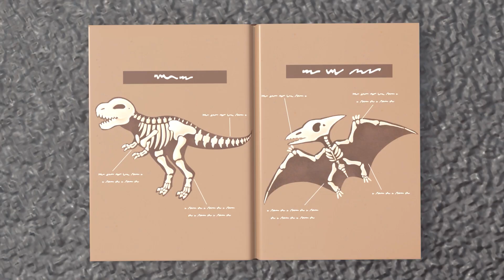¡A aprender las formas! | DIGLEY Y DAZEY - Dibujos animados completos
Digley y Dazey, los mejores amigos te invitan a ver caricaturas sobre creatividad, vehículos y amistad!

Ven a conocaer a Digley y Dazey, dos mejores amigos a los que les encanta embarcarse en todo tipo de aventuras junto con otros compañeros de camiones de construcción. A través de sus aventuras, hay muchas lecciones para aprender y divertirse.

Sigue viendo cada semana un nuevo episodio educativo, ¡perfecto para que los niños se diviertan y se vuelvan inteligentes! ¡Aprende a contar números, leer letras, nombrar formas y mucho más!                                                                                                                               ¡A tus hijos les encantarán nuestras increíbles animaciones coloridas con vídeos originales, canciones, rimas infantiles, canciones de cuna y mucho más!

"¡A aprender las formas! 00:00
Golf loco 02:11
Salven el estanque de las ranas Construcción narrativa 04:22
El robot excavador 06:23
Digley y los huesos de dinosaurio 08:25
Los constructores del canal 10:28
Construyendo la pista de patinaje sobre hielo - ¡Cuidado! 12:30
Los accidentes suceden - ¡Dazey se cae! 14:27
Dulce o truco encubierto - ¡Feliz Halloween! 16:34
Un día ventoso hace que sucedan accidentes - ¡El trabajo en equipo genera energía eólica! 18:39
El  Viejo Macdonald tenia una granja 20:41
Dazey al rescate 22:42
Sick Song - Have a Little Rest 24:49
Mixing Colors 26:46
Find the Shapes 28:49
Bandit Bus Strikes Again - Save the Baby Lion 30:53
Robot Digger Trouble 32:52
Trapped in the Tunnel Rollercoaster 34:55
Itsy Bitsy Spider 36:58
Old MacDonald Had A Farm - Animals Have Escaped! 38:56"